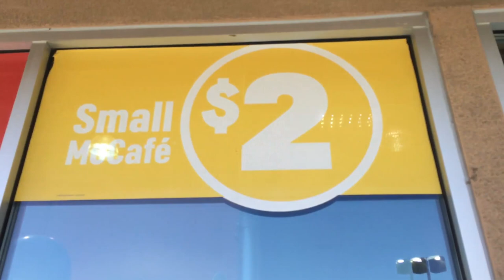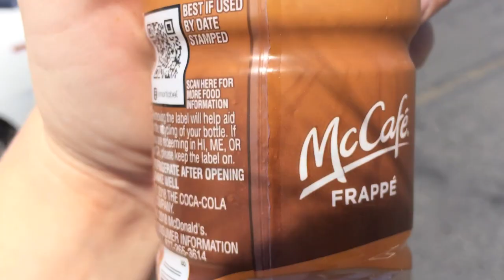McCafe Commercial Parody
Bottled McDonald's Coffee! The drink somebody apparently asked for!